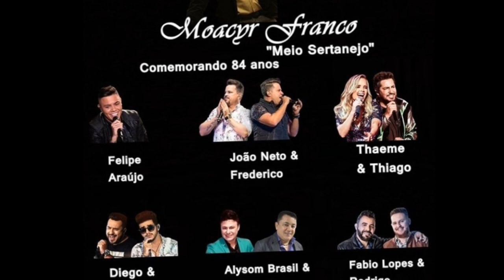LIVES DE HOJE SEGUNDA FEIRA 05/10 - LIVES AO VIVO AGORA | LIVE AO VIVO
Lives de Hoje Seguda feira 05/10 - Lives Ao vivo Agora | Live ao vivo

Fafá de Belém live ao vivo

Padre Fábio de Melo live ao vivo

Thaeme e Thiago live ao vivo

Felipe Araújo live ao vivo

✅ Links - lives de hoje (YouTube): ✔ 20h00 Live de hoje - Fafá de Belém (É Círio Outra Vez) - (Live ao vivo) Com: Pe. Fábio de Melo e Maestro João Carlos Martins Live de hoje - Sandro Dj - (Live ao vivo) Live de hoje - Tiee (Encontro de Batuqueiros) - (Live ao vivo) ✅ (Outras plataformas): ✔ 19h30 Live de hoje - Moacyr Franco - ShowLivrePLay - (Live ao vivo) Com: Felipe Araújo, Diego & Ramon, Thaeme & Thiago e outros. ✔ 20h00 Live de hoje - Teresa Cristina - Instagram - (Live ao vivo) Faltou alguma? Comenta aí!